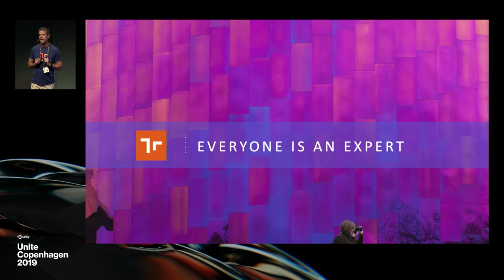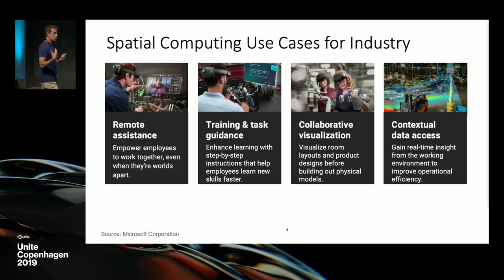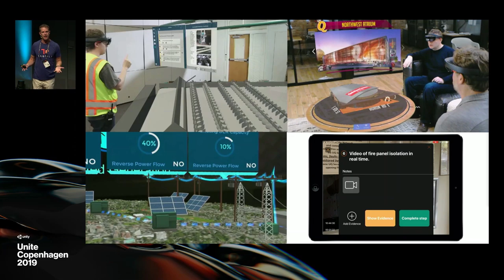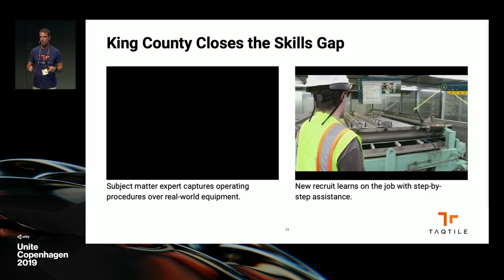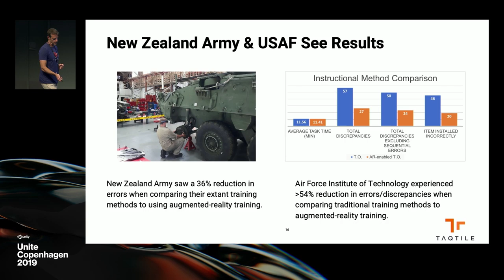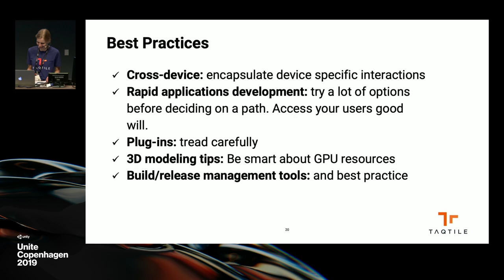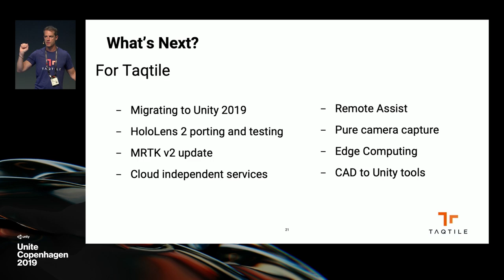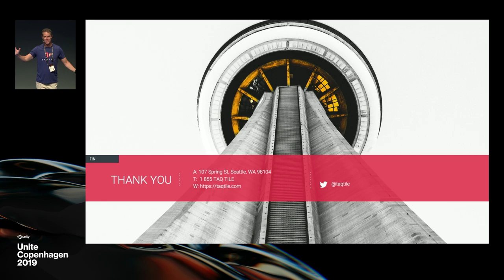Spatial computing in the industrial market | Taqtile - Unite Copenhagen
The industrial sector is leveraging augmented reality (AR) and virtual reality (VR) throughout the product lifecycle, from product design and manufacturing, through equipment training, operations and maintenance, to customer experience. Watch this talk to learn how manufacturing, defense and AEC organizations deploy AR and VR to their advantage; how AR and VR improve industrial processes and complex task learning; and what's next for real-time 3D and mixed reality in the industrial sector.

Speaker: John Mathieu – Taqtile